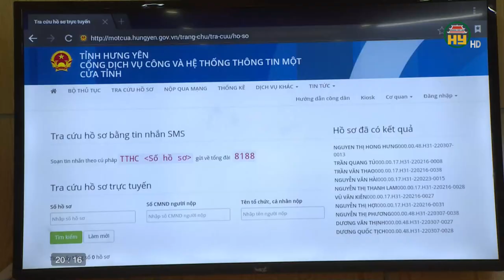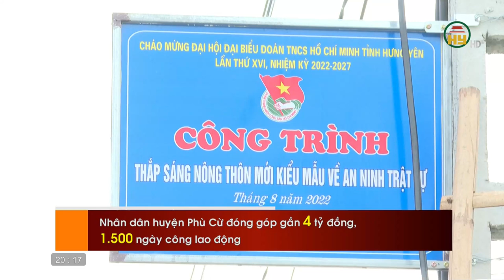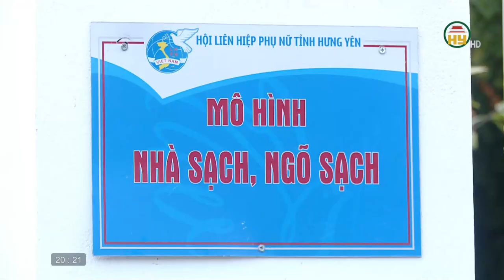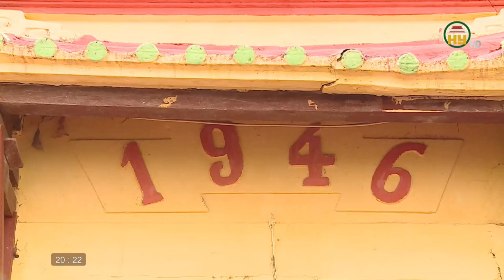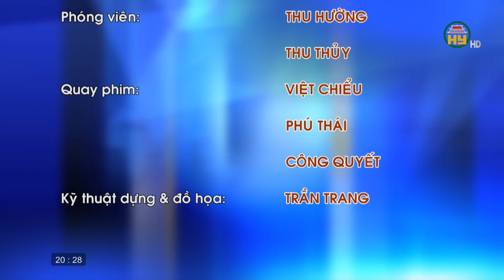Hỏi đáp về kết quả và mục tiêu xây dựng nông thôn mới năm 2023